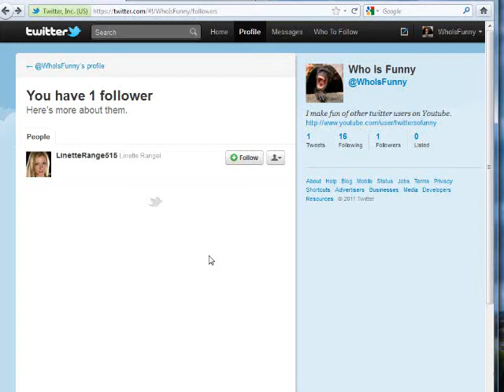LinetteRange515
So, are you going to give me your phone number, or am I going to have to stalk you?